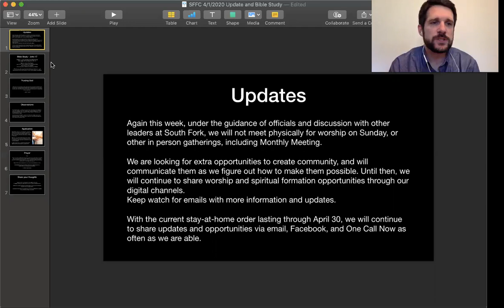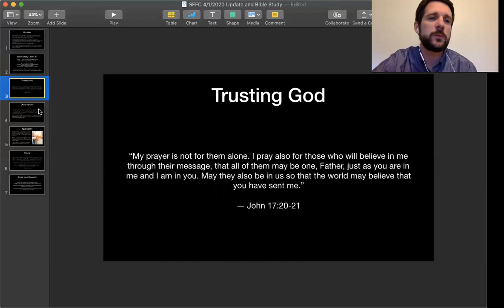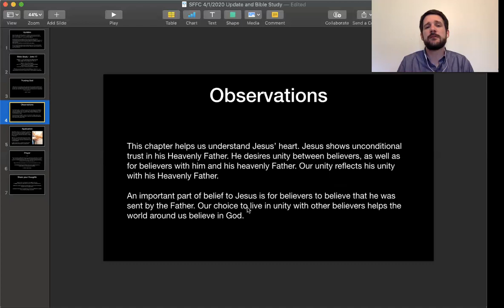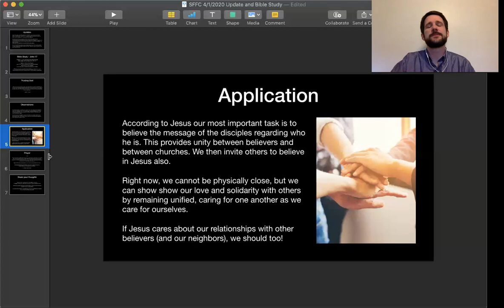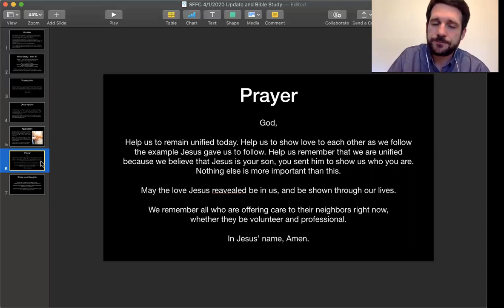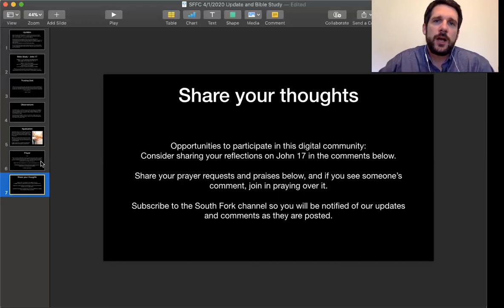SFFC 4/1/2020 – Updates and Bible Study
South Fork Friends Wednesday Night Bible Study